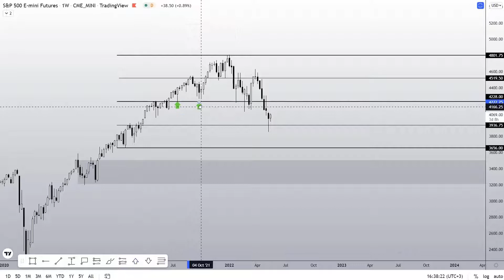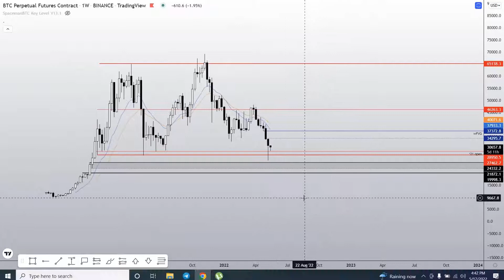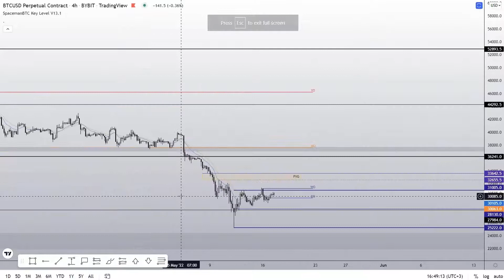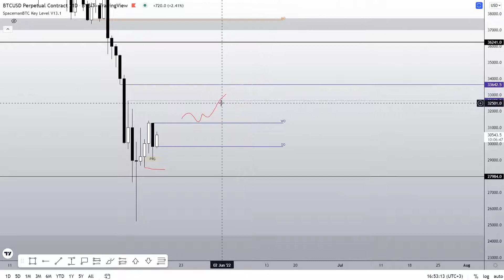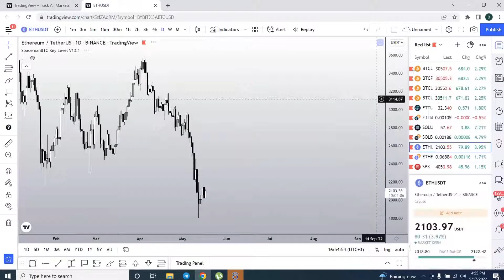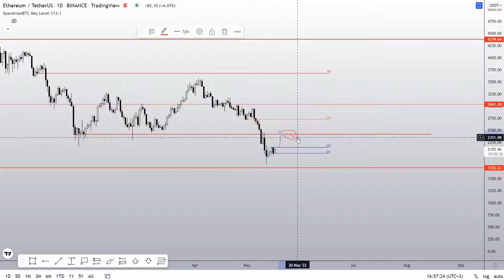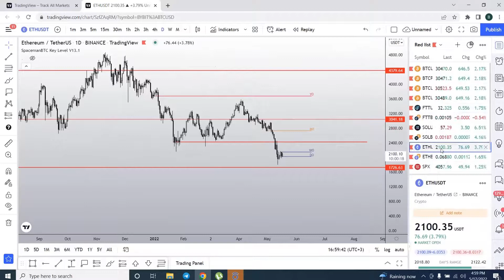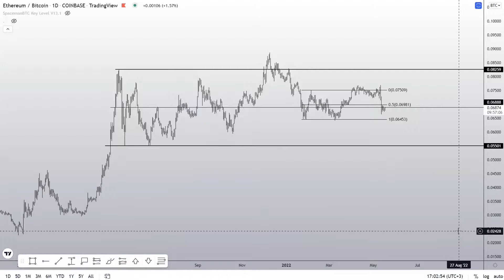Crash sau Reversal? - Analizăm Bitcoin și Ethereum pentru a afla care ar fi semnele unui nou raliu.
După dezastrul de săptămana trecută cauzat de prăbușirea UST și Terra Luna, vom încerca, cu această analiză, să găsim tendințele pentru următoarea perioadă. Piata crypto  rămâne strâns corelată cu indicii bursieri.

Cryptopedia NU oferă servicii și sfaturi financiare! Cryptopedia oferă informații educative despre criptomonede și despre tendințele în domeniu.

Clientul este direct responsabil să verifice informațiile și să își determine propria interpretare. Orice decizii financiare sau tranzacționale luate strict pe baza informațiilor puse la dispoziție de Cryptopedia nu ne pot fi imputate sub nicio formă.

Trading-ul și investițiile în criptomonede (denumite, de asemenea, și monede digitale sau virtuale) implică un risc substanțial și nu este dedicat oricărui investitor. Înainte de a deveni investitor, Cryptopedia încurajează clientul a se educa în mod temeinic și a se informa corect despre trading și criptomonede, iar rolul esențial al Cryptopedia este întocmai unul educațional.